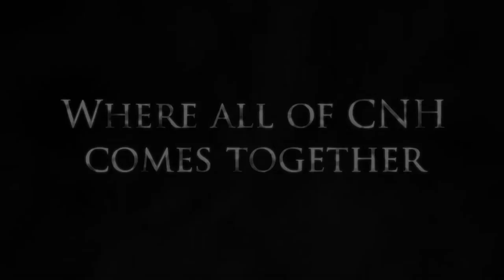Circle K International DCON 2013 Trailer